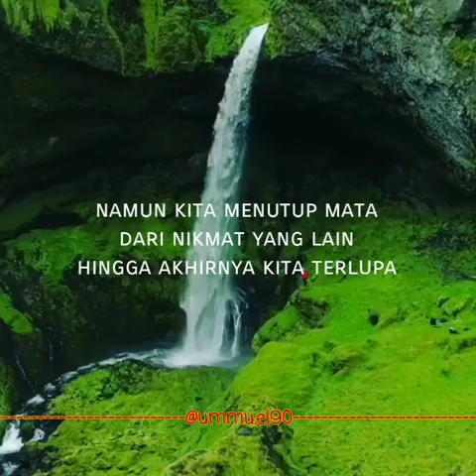Bagaimana Cara Untuk Bisa Merasa Cukup dan Menjadi Bahagia Ayo bersyukurlah pada Allah